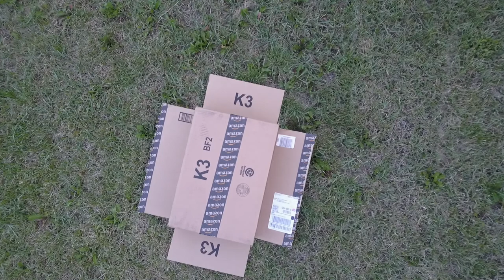Worthington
test flight of  Josephinum in worthington
Thanks Joe